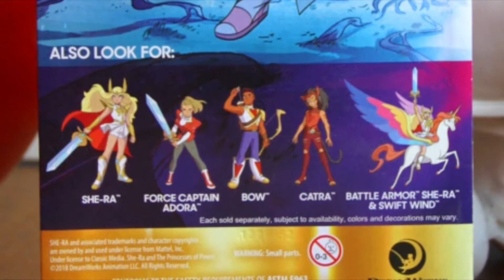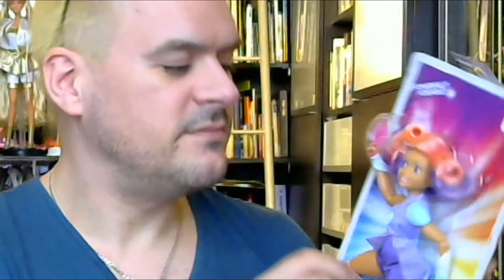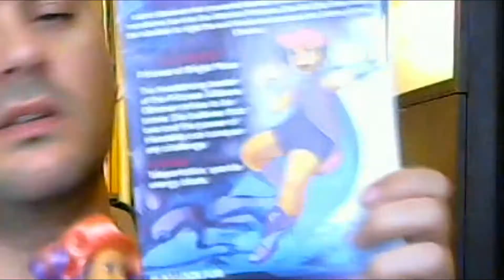♫ PT-PT ✔ Review & Unboxing boneca CINTILANTE / GLIMMER (She-ra e as Princesas do Poder) GGD64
Olá Pessoal e Bem-vindes À Casa Dos 13 Gatôooooos!!!

Em 2018 Noelle Stevenson reinterpretou a famosa série da década de 80 "She-ra Princess of Power" dando destaque não só a She-ra como a todos os vários outros personagens da série.
Uma dessas personagens é Glimmer (ou Cintilante): princesa de Lua Clara, filha da Rainha Ângela e do Rei Micah e a melhor amiga de Arqueiro e de Adora (a nosssa She-Ra).

Ainda em 2018 a Mattel lançou uma linha de bonecos desta "nova" série e claro, nós não as podiamos deixar de ver com todo o pormenor aqui no canal né gente?

Mas será que vale a pena juntarmos Cintilante ao seu fiel amigo Arqueiro que já faz parte da nossa colecção?

Basta confirmar já, já neste novo vídeo d'A Casa Dos 13 Gatos!

Un bezaZOOOOOO!!!
B3'N